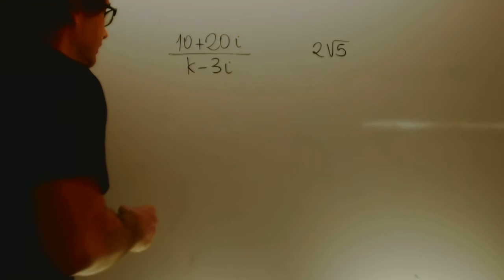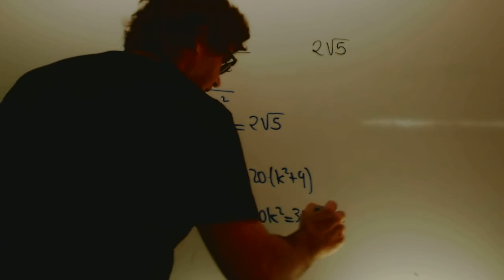Calcular z numero complejo Matemtaicas 1 Bachillerato Academia Usero Estepona